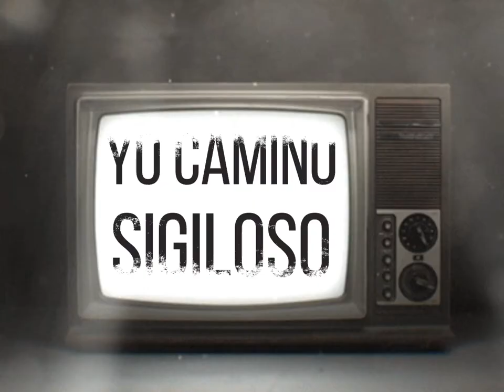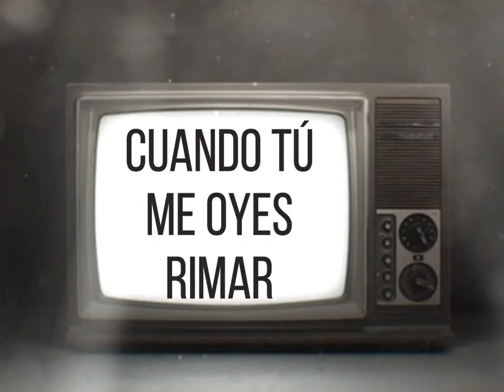Res_Co Produce: Zavio Vega - 2 Gotas de Agua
Res_Co Produce: #23

2 GOTAS DE AGUA feat. Zavio Vega
Producido por @Res_Co-Produce
Letra por Zavio Vega
Mezclada por @Res_aco-Produce
Masterizada por @Res_Co-Produce

2 GOTAS DE AGUA
Como dos gotas de agua
Así somos yo y el rap,
Son dos almas gemelas
Que se pueden encontrar,
Buscando mil ideas
Mi vida es improvisar
Mientras vamos caminando
Por esta oscura ciudad,
Las 7 de la tarde
Yo tengo que trabajar,
Otra noche que vuelvo
El país a levantar,
No quiero vivir de esto
A mi me gusta rapear
Sobre una base del resco
Y el proyecto dominar,
Mi madre lo decía
Vete tú a buscar el pan,
La nevera vacia
Media vida de andiedad,
Estuve con movidas
Aprendiendo a gramear
La tanita iba sin pilas
Pues lo tengo que inventar,
Prepárense cabrones
Que a llegado el huracán,
Tengo 200 libros
Guardados en mi desván,
Este mundo es un barrio
Y así lo dice el refrán
Mi barrio será este mundo
Siempre me van a escuchar,
Estoy haciendo historia
Yo no sigo a los demás,
Mejor camino solo
Para no dar marcha atrás,
Me gustan las canciones
Con un tema que escuchar
Historias de vida ajena
Política y sociedad,
Me quedo satisfecho
Llegando a la saciedad,
Escribo lo que vivo
Yo no soy un charlatán,
Amigos conocidos
Tienen que dejarme en paz
Yo persigo un buen camino
Y ustedes no aportan nah...
PIVE PIVE,
NO TIENES NI IDEA DEL RAP
ESCRIBE ESCRIBE,
ALGO QUE PUEDA ESCUCHAR
ES SIMPLE SIMPLE,
CUANDO YA NO DES PA MÁS
DEJA PASO A LOS QUE SABEN
DE LA MIERDA MÁS REAL (BIS)
Yo camino sigiloso
Como pantera al cazar,
Esto es un puto sudoku
Que tienes que descifrar,
Escuchen estas barras
Se tienen que retirar
Aquí veo muchos polluelos
Soy el gallo del corral,
El pecho hacia adelante
Mi mirada levantar,
La gente que me sigue
Suficiente pa triunfar,
3 maquetas en el barrio
Dos discos que sonarán
Mil colabos que no escribo
No quiere caché pagar,
Puedes quedar conmigo
Que te invito hasta a fumar,
Me escribo algo contigo
Nota mi lealtad al rap,
Muchos son los payasos
Que me quieren criticar
A escondidas cantan letras
Que yo quise hasta olvidar,
Yo soy el barrio obrero
Los que quieren progresar,
Gente de clase media
Saben que es currá y sudá,
Con un sueldo de mierda
Sólo tienen que pagar
Sobra poco pa comer
Pero tenemos que luchar,
Si sólo escupo odio
Cuando tu me oyes rimar,
Yo tengo mis demonios
No me dejan escapar,
Sólo a través del folio
Yo me puedo desahogar
Viviendo cada episodio
Como un puto funeral,
Tu mírame de frente
dime quien me va a retar,
El puto zavio vega
Nunca deja a nadie atrás,
Yo se los que me apoyan
Quien por mi apostará
Se también los que me odian
Prepárense pa temblar..